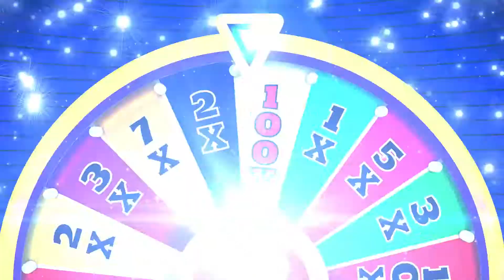Neverland Casino - American Classic from WGAMES (16x9)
It's not just another classic. It's an American Classic.

About Neverland Casino:
Fly off to Neverland Casino - the NEWEST, EXCITING, Features free slots casino game the app stores have to offer! Embark on your exciting slots journey as you discover worlds & slot machines without ever leaving your home! Sit and go on an adventure of new places, cities, and casino slots in your search for Neverland Casino. Meet friends along the way from around the world while you play free new slots. Play fun slots machines and exciting games like never before in this new mobile casino.

Come join your friends in Team Play - the FIRST EVER Team Slot Machine Tournament! Join forces with your friends and strangers alike for a big win of extravagant slots game trophies and the casino bonuses. Hit the jackpot with some of the best slots out there!

Get an easy 1,000,000 free chips bonus for when you sign up! Sounds like something out of a fantasy, right?! Well, we want you to be as excited as we are about the new casino slot game - one of the most fun slot machine games that you can get your hands on!

Choose from free slots games such as:
• Treasure Island
• Jungle Book
• Beauty and the Beast
• Bier Garden
• Mammoth Stampede
• Gorilla Kingdom
• Arabian Wishes
• Luck of the Leprechauns
• American Stars
• Buffalo Chief
• King Kong
• Flaming Dragons
• La Matadora
• Red Lanterns
• Zeus - King of the Gods
• Pharaohs of Giza
• Thor - God of Thunder
• Monte Carlo Nights

So, what are you waiting for?! Feel young forever in Neverland Casino!

This App contains Unique Patent Pending Features (62/683,862 and 62/683,854).
(v296)